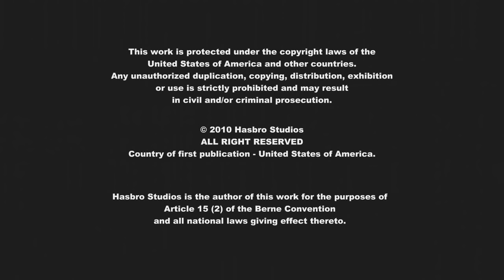My Little Pony : Friendship is Magic Season 1 Episode 14